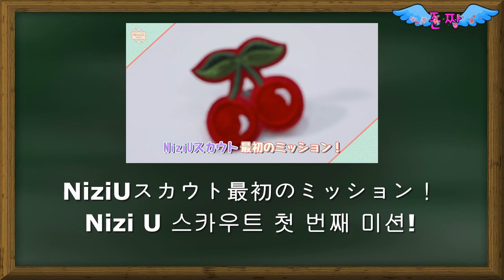NiziU Scout-티셔츠 만들기 미션-완료-チームTシャツ作りミッション完了-[인기 급상승 비결]-Japanese study—준짱 일본어 한마디